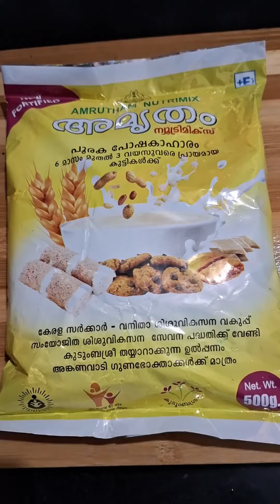அமிர்தம் மாவு கேக்video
nutrimix cake#video
amirtham podi cake#video
Anganvaadi ootachathu maavu 🎂 🥮